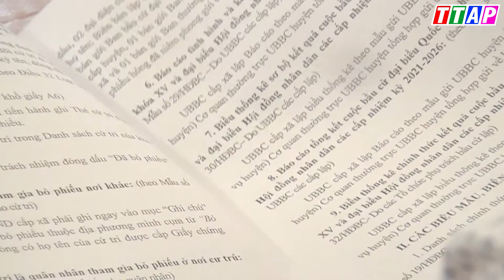An Phú: Ủy ban bầu cử huyện tổ chức họp lần thứ 4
Ủy ban bầu cử huyện tổ chức họp lần thứ 4